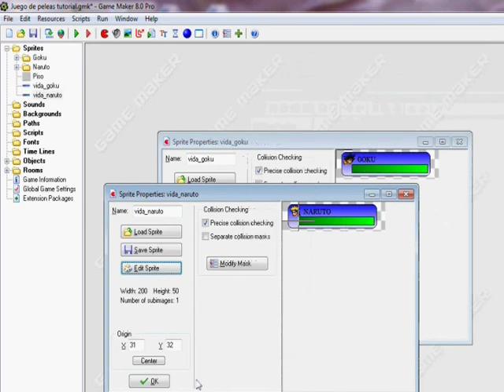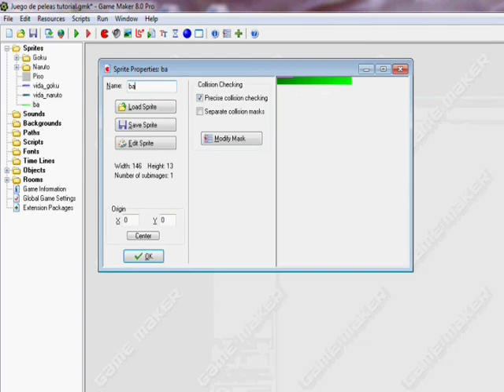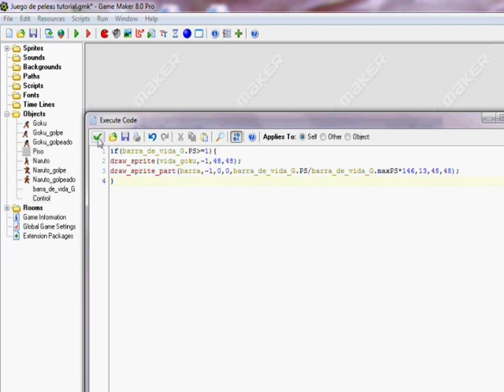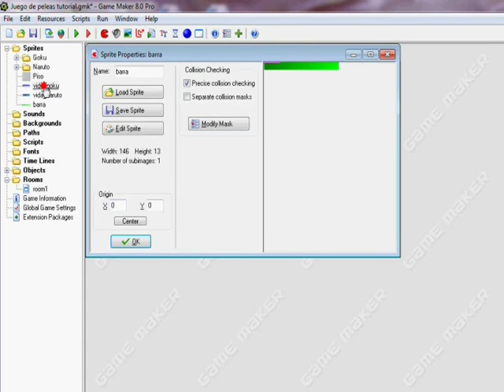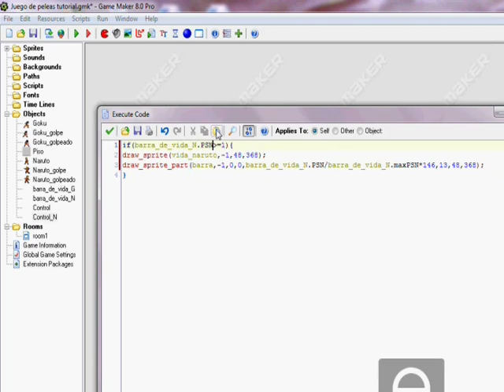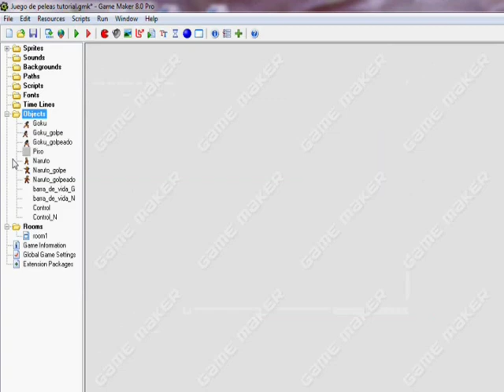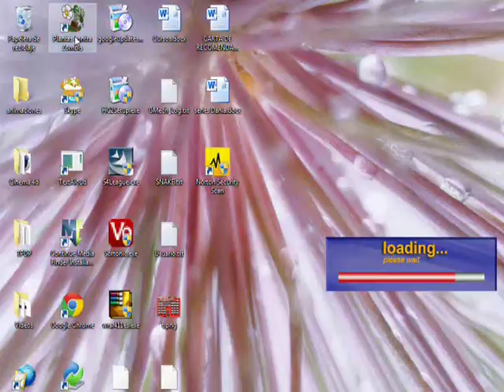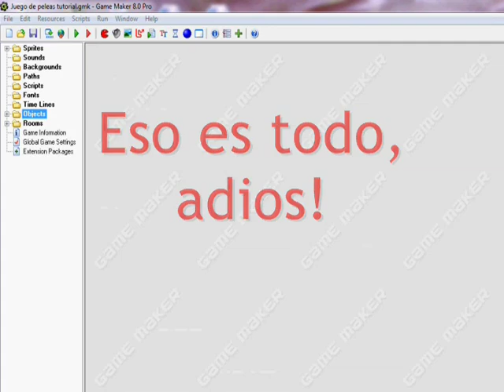Game maker - Como hacer un juego de peleas 3/3 (MEJORADO)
LoL anime xD

Dudas o Sugerencias? Unete a la pagina para saber de lo mas nuevo!